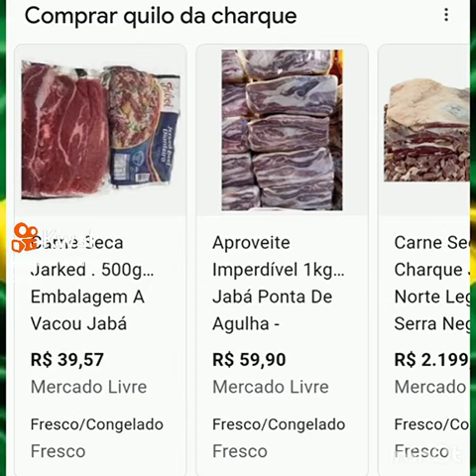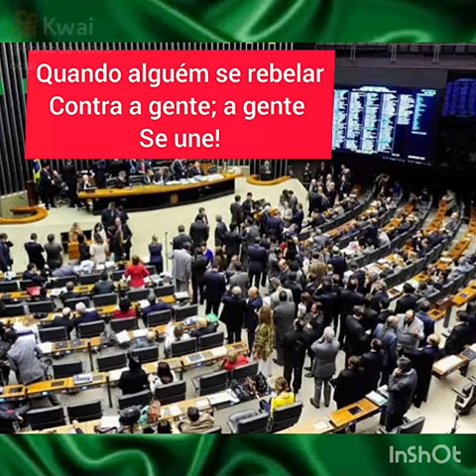Brasil: 500 anos de pura enrolação.